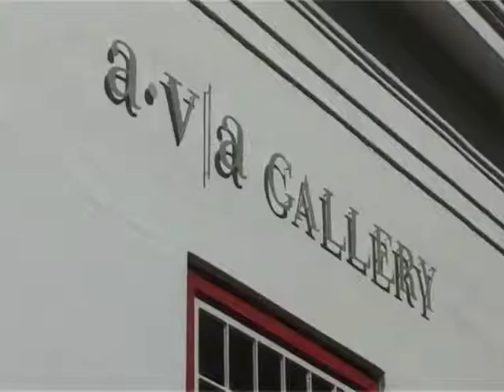Visual Art | Cinga Samson